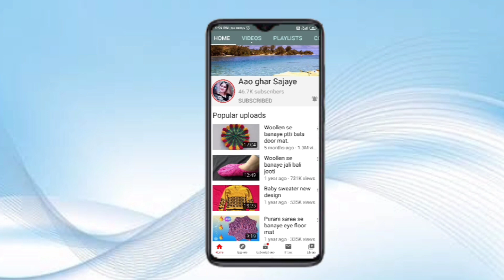👌👌Top 7 beautiful doormat ideas...👌👌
Hello friends,
I hope you like this video. Ish video Mai Maine aapko top 7 doormat ideas diye hai.

Links.

                         Thanks